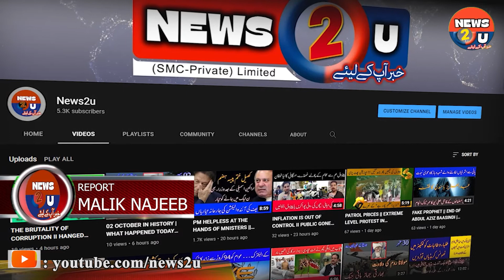12 OCTOBER IN HISTORY | WHAT HAPPENED TODAY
12 OCTOBER IN HISTORY | WHAT HAPPENED TODAY

12 اکتوبر پاکستان کی جمہوری تاریخ کا سیاہ دن

نواز شریف کی حکومت کا تختہ الٹ دیا گیا

ملکہ الزبتھ چین پہنچ گئیں

بارہ اکتوبر کا دن
تاریخ کے جھروکوں سے
صرف نیوز ٹو یو پر